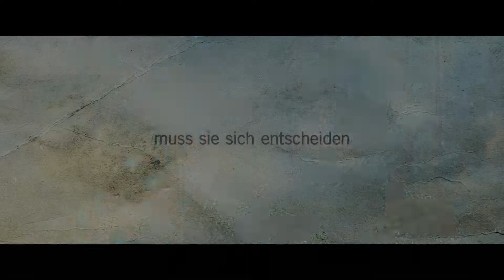WESTEN | Trailer | Ab 27. März 2014 im Kino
Nelly Senff (Jördis Triebel) wartet mit ihrem kleinen Sohn (Tristan Göbel) auf den Mann, der sie über die Grenze bringen wird, in den Westen - die Freiheit. Kaum angekommen, wird sie dort von den alliierten Geheimdiensten durchleuchtet. Scheinbar gibt es ein paar dunkle Punkte in ihrer Vergangenheit. Doch die selbstbewusste Nelly will niemandem mehr Rechenschaft ablegen. Besonders ein US-Offizier ist beeindruckt von dieser starken Frau, die nichts weiter als ihre Freiheit will und die um ihren Stolz und ihre Würde kämpft. Aber da ist auch noch der mysteriöse Hans (Alexander Scheer), der Interesse an ihr zeigt und sich rührend um die Beiden kümmert...